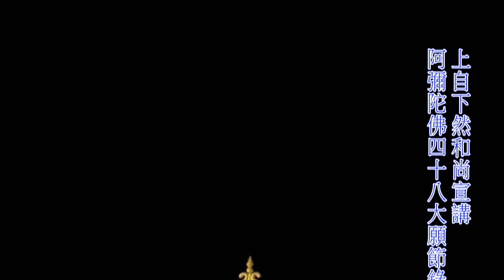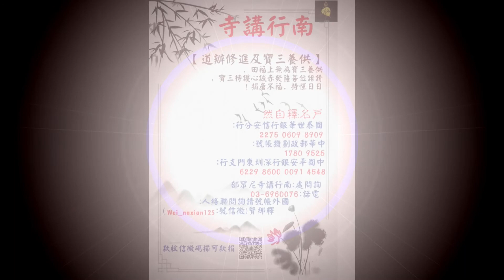阿彌陀佛四十八大願節錄(094)上自下然和尚 宣講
信是道源功德母

淨土法門最初講的信願行三，你看到信了，你明白真的心中知道你有如是相了，叫做信了。立信叫做立言，言是什麼意思？言呐，言叫立信。信，從人從言，所以信叫立言。真正要是立如是言以後，你能夠承啟信用了，承啟信中的種種所有一切思惟。所以信是道源功德母，他講到一切聖善知識前，先講十信，先講立信。佛門中講的信絕對不是現在一般凡夫所體會那個信，「我相信有個上帝，我相信有個阿拉，我相信有個阿彌陀佛，那個神明他有力量來會來救我，因為我相信他，所以希望他能夠拔濟我。」這麼樣的委曲的那個信啊！這個信中，這麼樣委曲的信中只會敗壞你心中的信德。這種信中沒有作用的，這種信中是委曲相，這種心中信中是障礙相，不是正法之中所說的正信。
信是明白相，所以叫做立言。言怎麼寫？言一個點，那個點，在道家來講就是那一點，一點是萬法現前處啊！那個點中國字念什麼？那不叫點，那叫主，主人的主，他就是主，從這裡開始主一切事，主一切法，那一點。為什麼那個主是在一點上？這就是道家講的一點就成太極。萬法一直在你心體當下，應緣當下就那一點，那一點成太極，成兩儀，兩儀成三才，三才四象，然後形成萬法。那一點中在哪裡？就在三中。三是哪裡？體相用三，天地人三。然後從此以後，就在這個做主天地人三、體相用三以後，能夠出宣開宣一切，就那個口。
所以沒有那一點，做不了主，不能叫立言。根本就是一天到晚寄望於別人，不叫立言。看不到你的體相中的種種的作為思惟功德，不叫立言。看不到世間講的天地人所有一切三才的現前，天是大照，地是孕養，人就是念念之間的行持，你看不到你心中真的有如是三相，不叫立言。你開口出去的都是荒誕之氣，都是混亂眾生道義的，那不叫立言。講到最後阿彌陀就是基督耶穌了，才要九教合一了，才會說世間其實就只有一尊神明，荒誕至極啊！誰在跟你賽神啊？神明？你講這句話就知道，原來你還在找神呐，還在到處找神，那不是修行，根本不是覺體。
那真的叫立信。從這個信中，才能夠明白念念發覺自心，叫做勤息，才有比丘相，才有沙門相。發覺自心就是什麼？就是願。願就是原心。然後起成大志，起成大照，叫做信願行三，形成種種行為了。這個行為就在你心中能夠找到的。假如你真正講到現在法藏，真的在體會的原來心中真的有如是念，有如是心種，雖然現在還叫凡夫，我們雖然現在還叫薄地凡夫，但在你潛在意識裡面已經有信願行的種子意相，你還不叫力量作用，已經有意識那個相，有意相，這個人將來在這個種子上必定成就無上功德，他是聖善種子啊，那是一切法藏前身，那就是你法藏前身。
「節錄 阿彌陀佛四十八願第十二集（上）－上自下然法師 宣講」
阿彌陀佛！